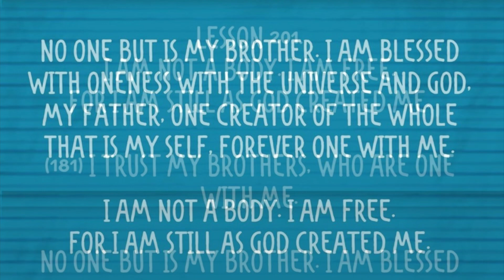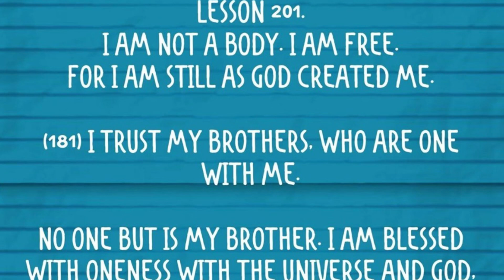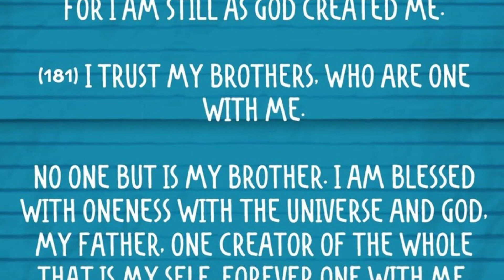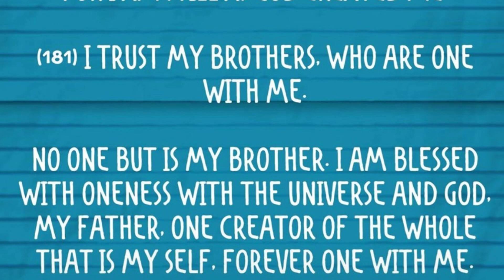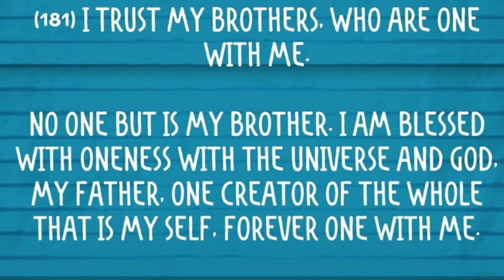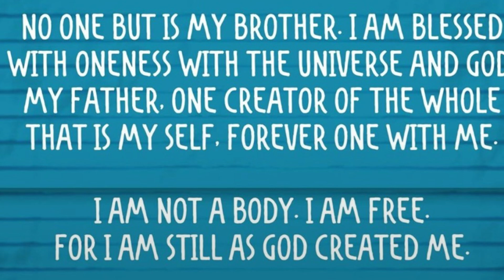ACIM Workbook Lesson 201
LESSON 201.
I am not a body. I am free.
For I am still as God created me.

(181) I trust my brothers, who are one with me.

No one but is my brother. I am blessed with oneness with the universe and God, my Father, one Creator of the whole that is my Self, forever One with me.